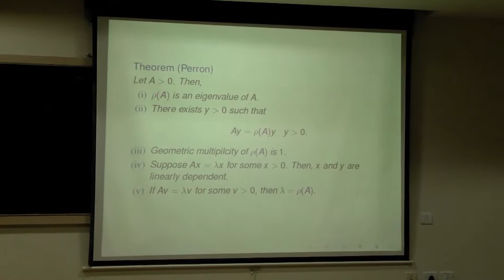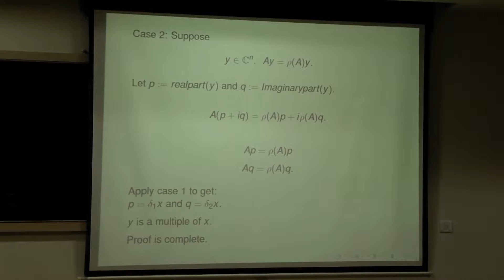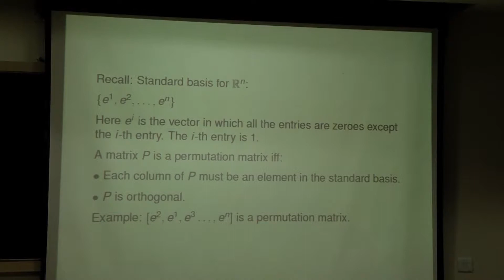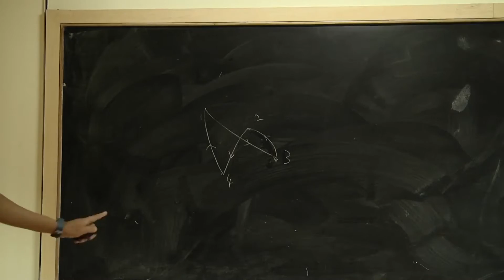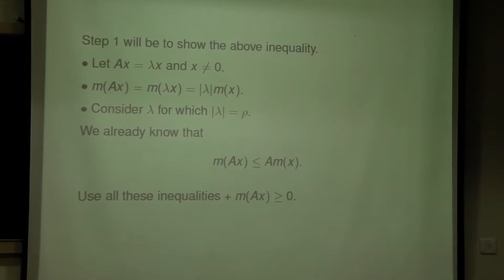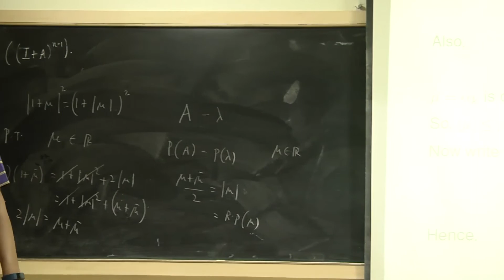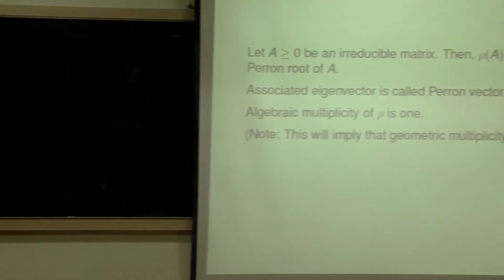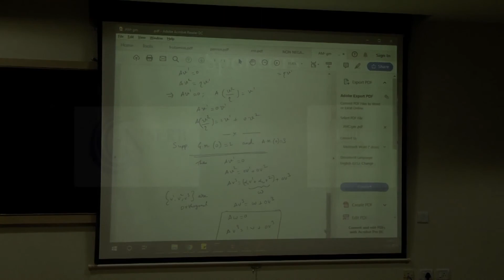MAGT 2018 Day 2 Session 2: Perron'' Theorem (Part 2)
This lecture has been delivered in Workshop on Matrix Analysis and Game Theory held in December 10-21, 2018, organized by CARAMS, MAHE, Manipal.